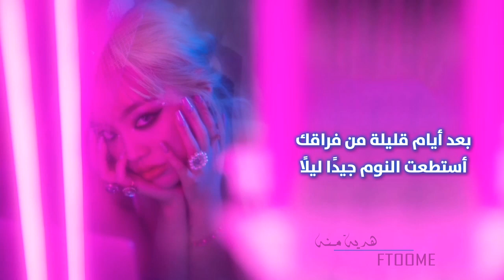CHANMINA - A present from him (Arabic Sub) [FTOOME]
All copyrights belongs to CHANMINA.